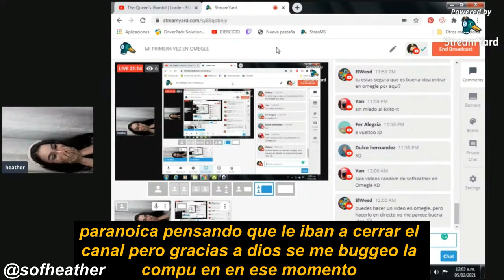si quieren vivir mejor no entren a omegle | Ally Nuñez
Contexto: alguien me dijo que entrara a omegle en pleno directo y como no sabia que era le hice caso JJSAJSJAJSJA

Yesstyle: ''SOFHEATHER''